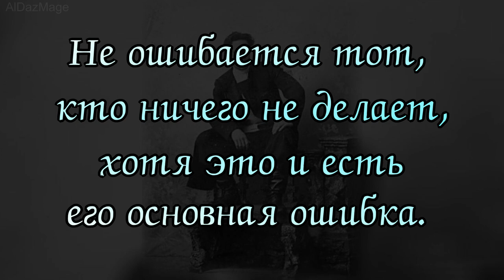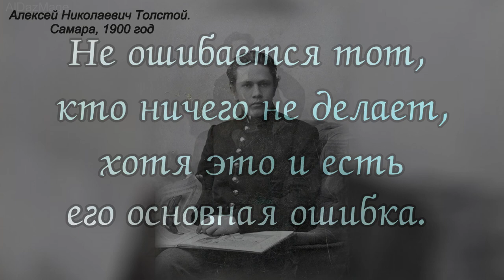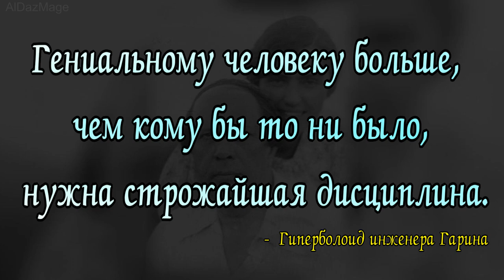Толстой Алексей Николаевич - цитаты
Алексей Николаевич Толстой (29 декабря 1882 (10 января 1883), Николаевск, Самарская губерния — 23 февраля 1945, Москва) — русский и советский писатель и общественный деятель из рода Толстых. Автор социально-психологических, исторических и научно-фантастических романов, повестей и рассказов, публицистических произведений. Лауреат трёх Сталинских премий первой степени (1941, 1943; 1945 — посмертно).